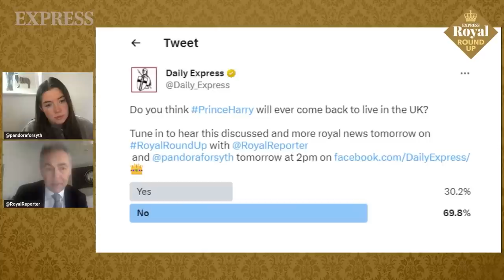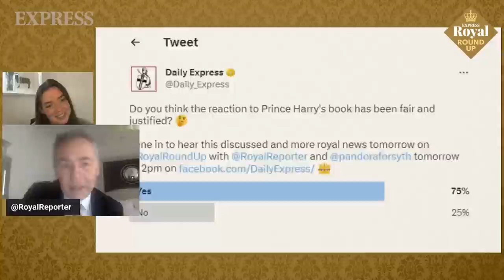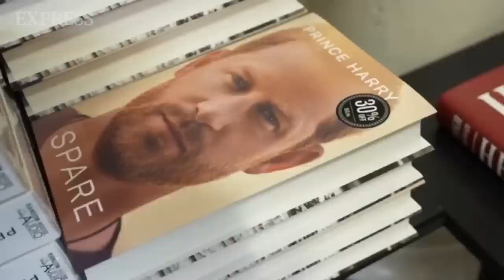Prince Harry mocked again | Royal Round Up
Prince Harry mocked again and millions being spent on grand Coronation plans

Richard Palmer and Pandora Forsyth discuss all the latest on The Royal Round Up.